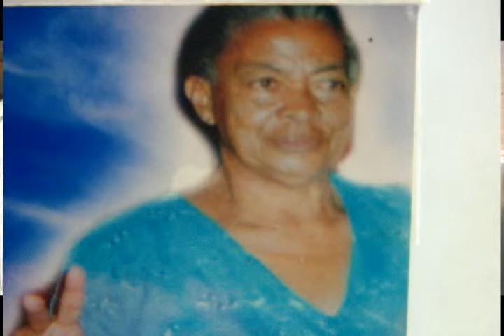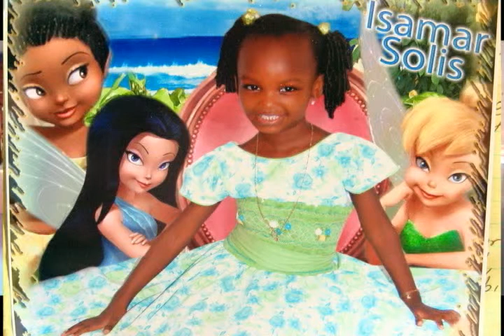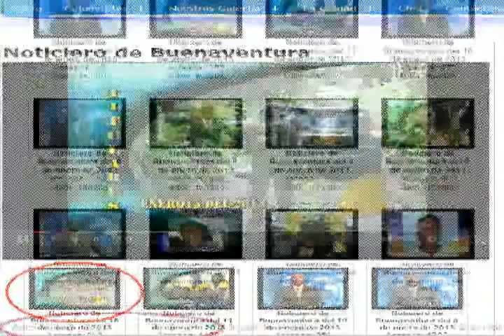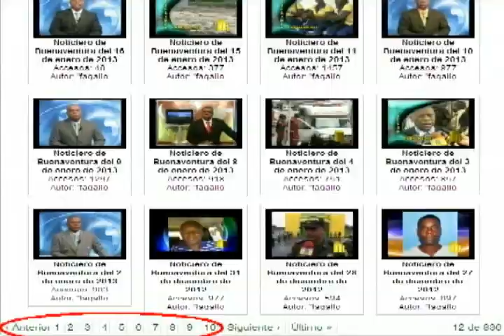Gane Dagua entregó regalos en diferentes promociones de fin de año